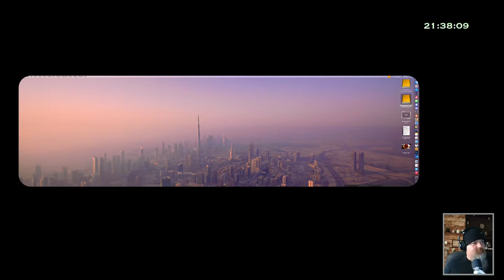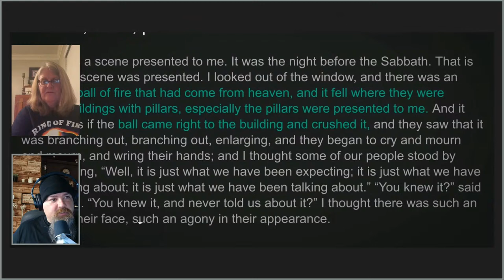A Dream Of Terror & Destruction w/ Guest Kyp Shillam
Join us as we witness a celestial spectacle—the eclipse over Nashville—and explore its intriguing connections to the ancient city of Nineveh. In this captivating video, we'll delve into the symbolism and significance of this cosmic event and its potential implications for our modern world.

2774 Cobb Pkwy
Suite 109-188